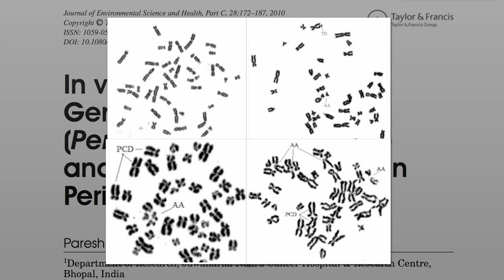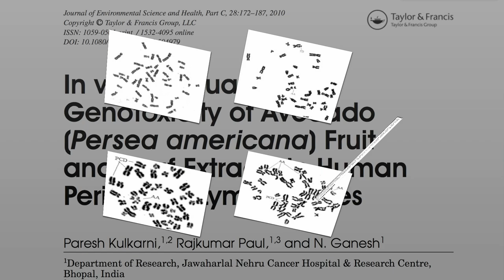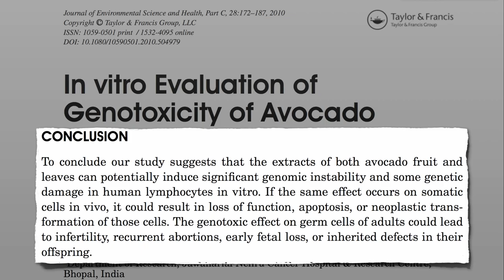Are avocados bad for you?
DESCRIPTION: The insecticide and fungicide compound found naturally in avocadoes (persin) may damage the DNA of normal cells as well as cancer cells. Have a question about this video? and I'll try to answer it! Please feel free to post any ask-the-doctor type questions here in the comments section and I'd be happy to try to answer them. Be sure to check out Are avocados good for you? Also, there are 1,449 subjects covered in my other videos--please feel free to explore them!

Image Credit: YinYang via iStock.